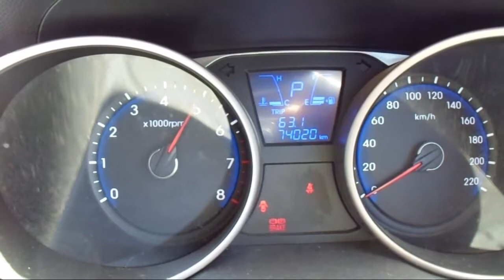WRECKING 2012 HYUNDAI IX35 2.0 AUTOMATIC (C24032)